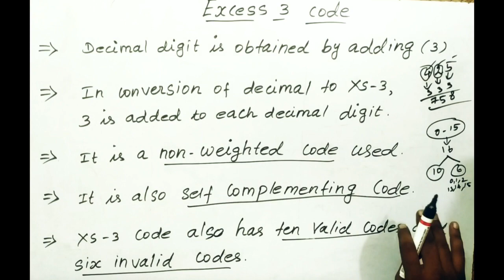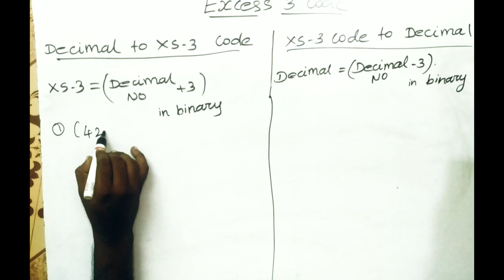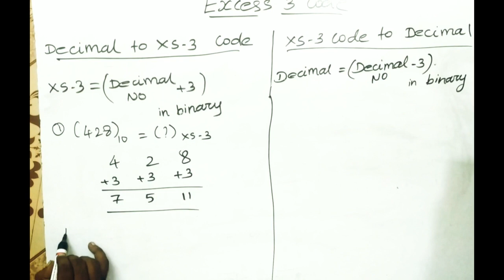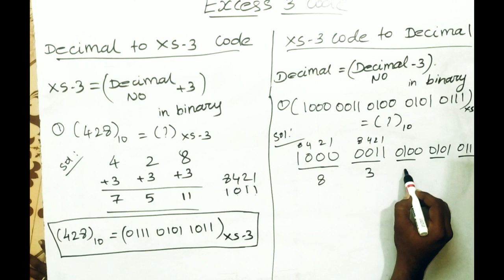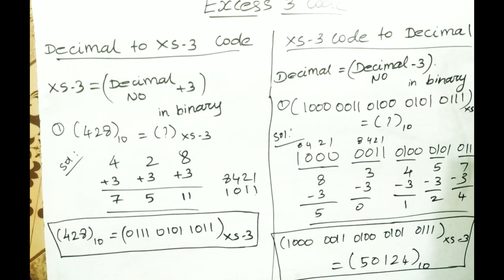Excess 3 code ( XS - 3 Code )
Excess 3 code

Decimal to Excess 3 code

Excess 3 code to Decimal